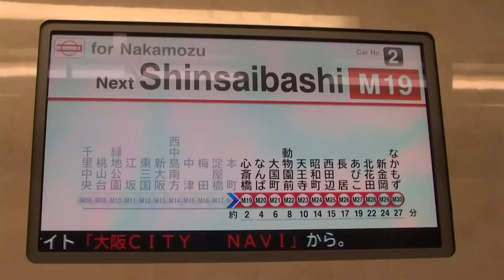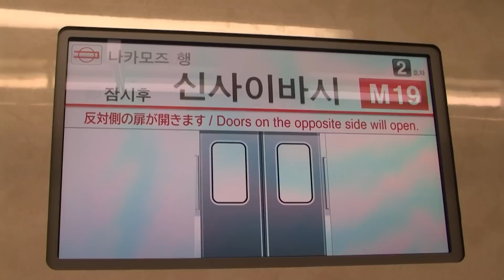[FHD]大阪市営地下鉄御堂筋線30000系案内LCD Information LCD of Osaka City Subway 30000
大阪市営地下鉄御堂筋線30000系の案内LCD Information LCD of Osaka City Subway 30000
本町→心斎橋 Shot at Hommachi to Shinsaibashi